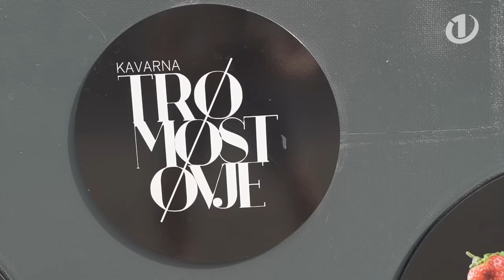Roškar prvič SLADOLEDAR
Čas je za nov 'prvič' Roberta Roškarja! Tokrat se je odpravil na Prešernov trg, kjer je največ ljudi in za nekaj ur postal SLADOLEDAR! 🤩🥳🍧🍨🍦
V Kavarna Tromostovje je stregel pisane kepice ledene sladice in s svojim 'neznanjem' zabaval vse prisotne! 😂🤣💪
Na koncu pa je Roši poskrbel še za prijetno presenečenje, ki nikogar ni pustilo ravnodušnega. 🥰😍👏